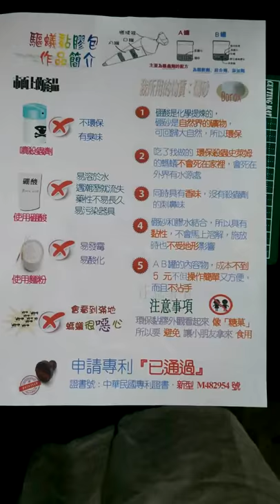第二名_1_105007_化工群__國立嘉義高級工業職業學校_硼砂與羥基結合方式的探討與應用